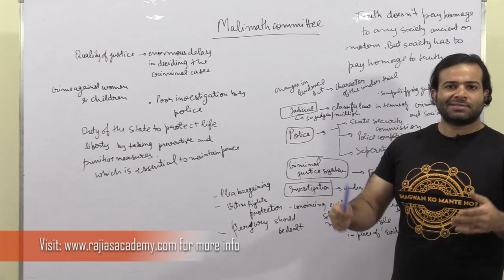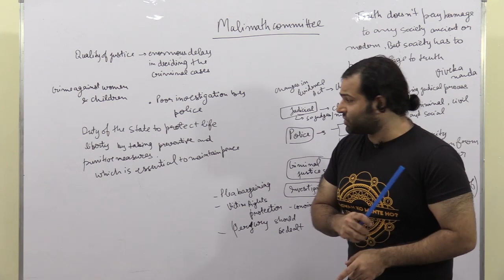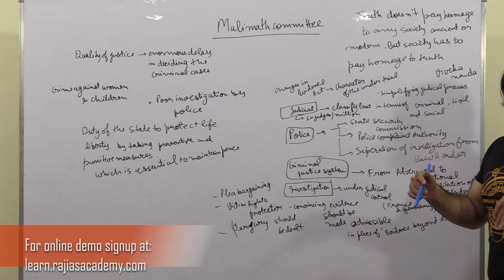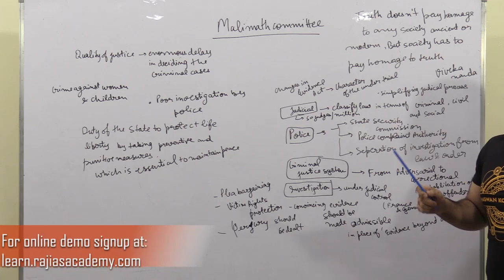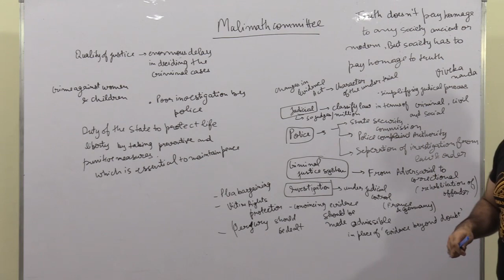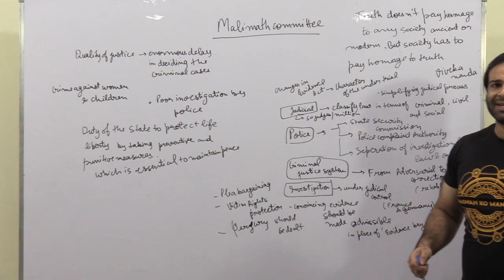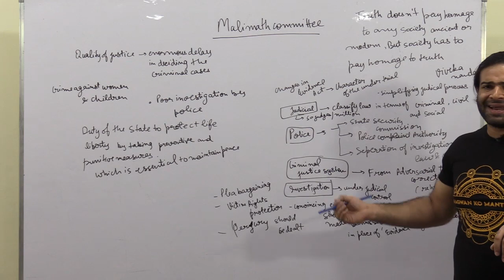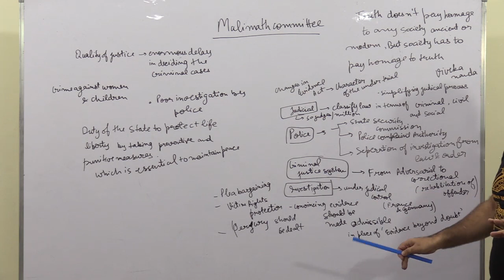Malimath Committee Report | Important Current Affairs | 2 November 2019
Topics like the Malimath Committee Report are an extremely important part of the preparation of any serious candidate and if you wish to get a hold of them, you need to understand them in-depth. In our video series of “Important Topics for UPSC IAS”, we help you learn one major topic every day by going into the details so that you are able to get it right in Prelims and enrich your answers in the mains. In this video, we will cover the topic of the IPC Reforms and the Malimath Committee Report.